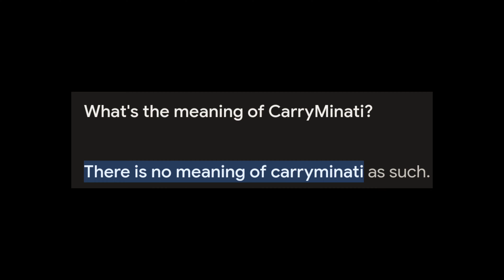CARRY MINATI ROAST | CARRYMINATI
In this video I roast Indian popular YouTuber  Carryminati